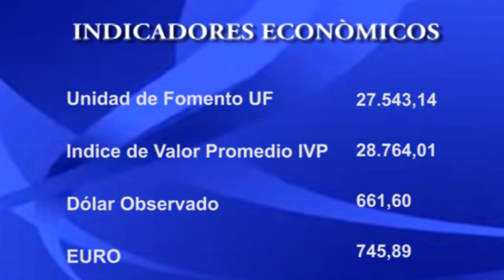NOTICIAS 15 DE FEBRERO.// PARTE 2